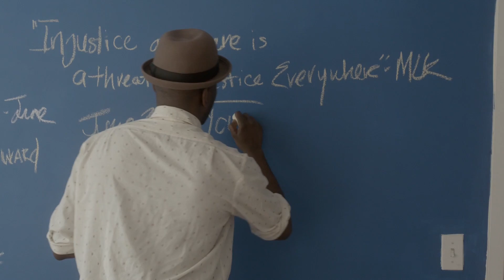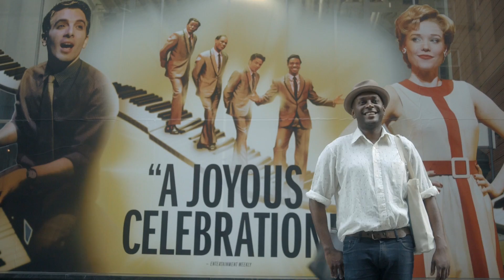How Douglas Lyons Roared His Way Onto Broadway | Chorus Boys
The crooning prodigy shares how he beat out broadway veterans for his place on The Great White Way and how life in the theater allowed him to find peace in his sexuality in this week’s all-new ‘Chorus Boys.'